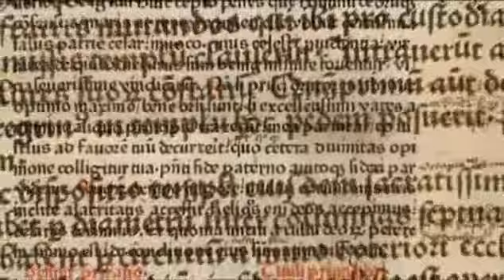Universités et imprimerie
Extrait d'un documentaire sur l'histoire de l'Europe